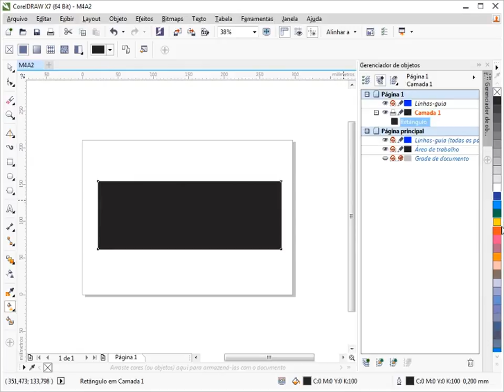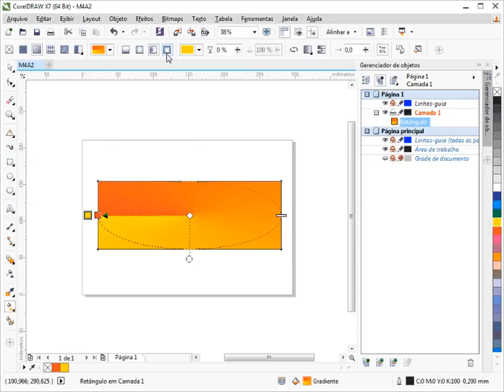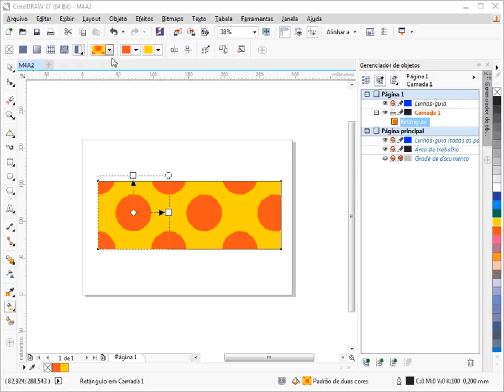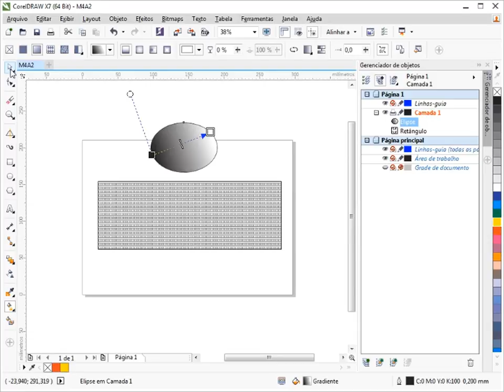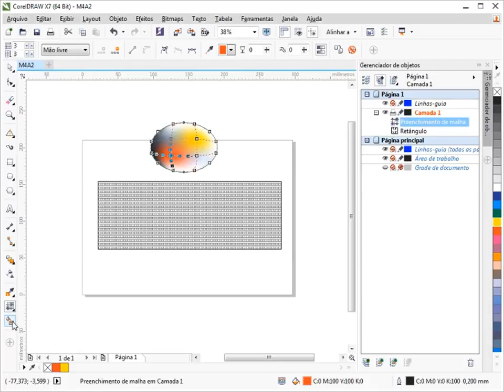Tipos de Preenchimento (Interativo e Malha) | Curso Gratuito Introdução ao CorelDraw X7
Nesta última aula do curso Introdução ao CorelDraw X7, tratamos sobre tipos distintos de preenchimento, úteis na hora de pintar desenhos e preencher projetos em geral.